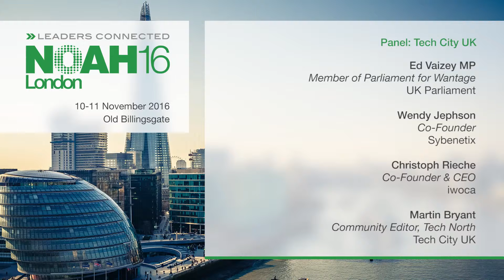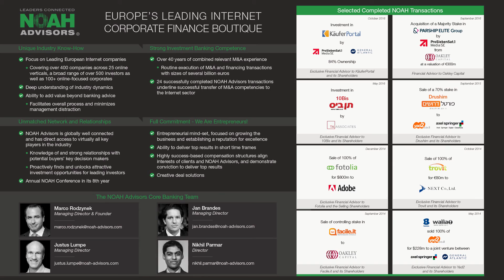Panel - Tech City UK - NOAH16 London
Tech City UK - Panel with Ed Vaizey MP, UK Parliament - Wendy Jephson, Sybenetix - Christoph Rieche, iwoca and Martin Bryant, Tech City UK at the NOAH 2016 Conference in London, Old Billingsgate 10-11 November 2016.